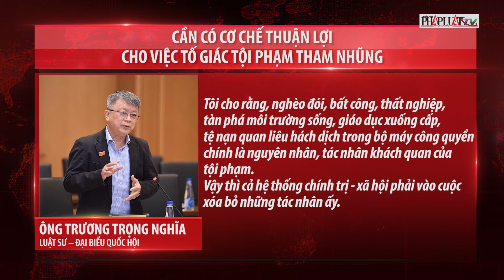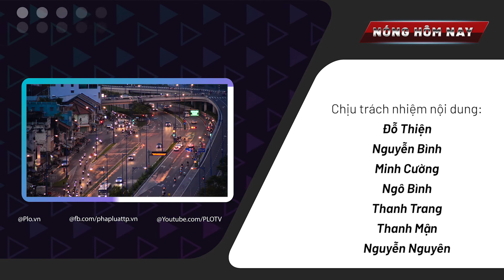Cần có cơ chế thuận lợi cho việc tố giác tội phạm tham nhũng - PLO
Ngay sau khi nổ ra đại án Việt Á Tổng Bí thư Nguyễn Phú Trọng từng đặt câu hỏi “Tại sao chúng ta chống tham nhũng quyết liệt như thế mà tham nhũng vẫn tiếp tục xảy ra?”
Để cùng tìm câu trả lời cho vấn đề trên, Chuyên mục nhận định hôm nay đã có cuộc trao đổi với Luật Sư – ĐBQH Trương Trọng Nghĩa, mời quý vị cùng theo dõi.